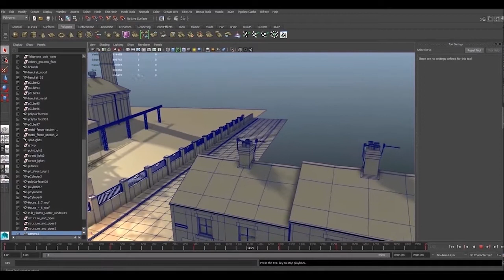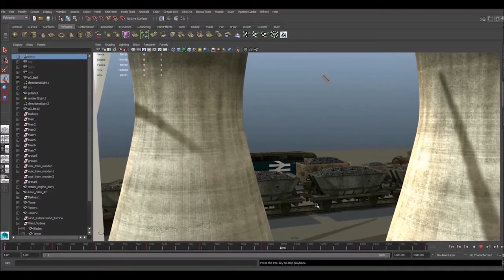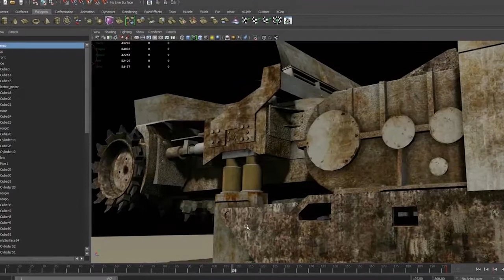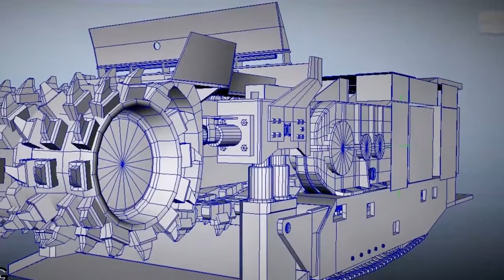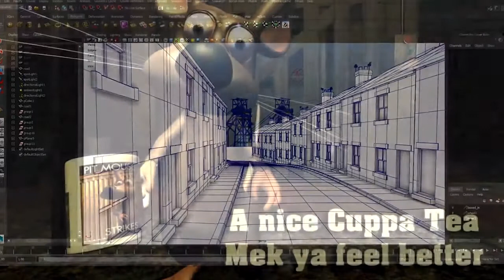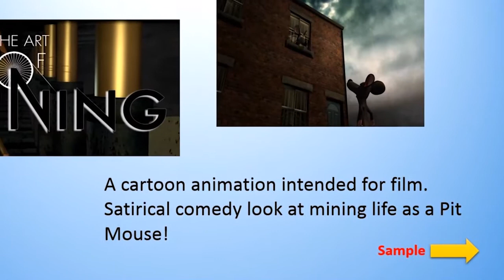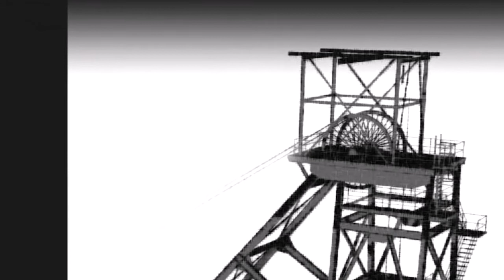3D Modelling Animations and Artwork for VR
The early days of building the virtual coal mining museum. Just some of the 3D content built so far. This is an earlier list as it grows daily but here's a few of the models animations and artworks I did during my 2nd year at Uni (2016)